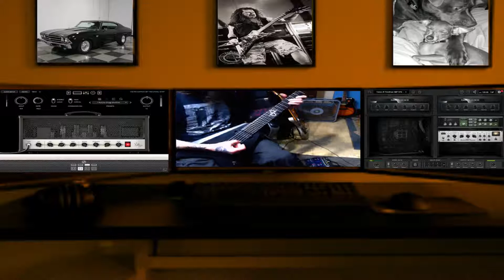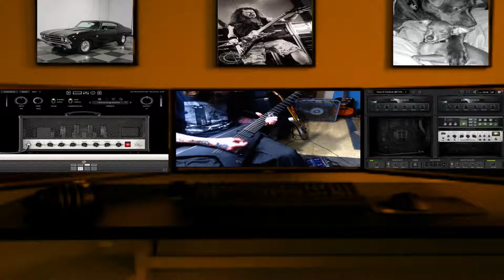Archetype Nolly & Bias FX 1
Just thougt I'd post a small clip of running 2 amp sims together simultaneously.

thoughts?
cooment below..